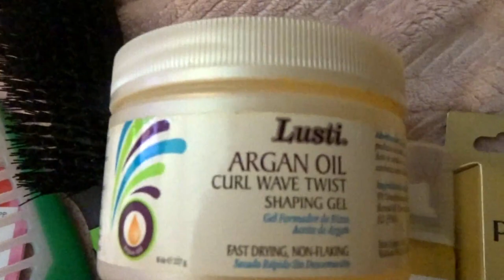How I Styled My Daughter Hair | Wash Day & Pony Tails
Styling My Daughter Hair | Wash Day & Pony Tails
Today I styled my daughter hair! It was long over do! Normally I style her hair every two weeks. This time it has been 3 weeks since I did her hair! I would love to braid her hair. Her Hair tangles easily so we have not tried braids yet! Today I am doing a deep condition before washing. I try a Hair Mask and Dry Shampoo for the first time on my daughter hair.

Also